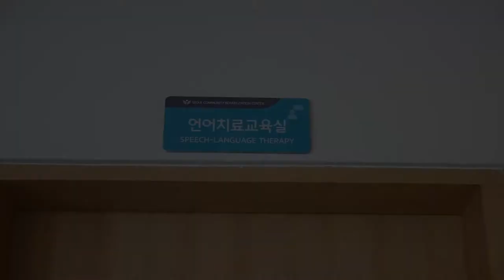Snoezelen, Seoul Community Rehabilitation Center KOREA 언어치료실을 스누젤렌실로.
Snoezelen, Seoul Community Rehabilitation Center KOREA
언어치료실을 스누젤렌실로.(스노젤렌,스노즐렌)